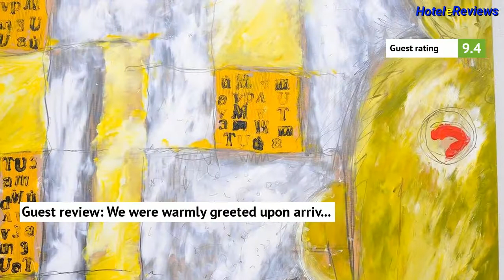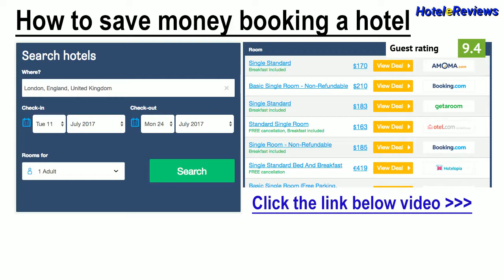Palazzo Gilistro Hotel Review 2017 HD, Ortigia, Italy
Save money booking hotel Palazzo Gilistro in Ortigia, Italy
Set in a historic building, Palazzo Gilistro features accommodation with free WiFi access. It is located in Ortygia, a 5-minute walk from the Temple of Apollo.